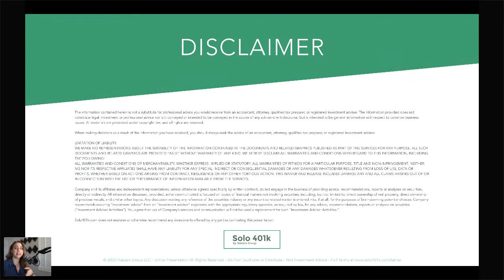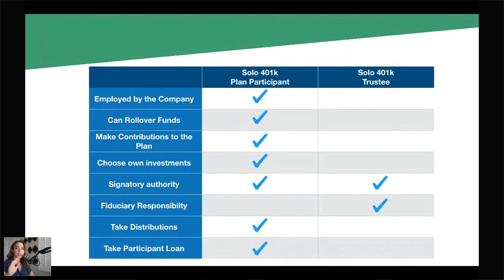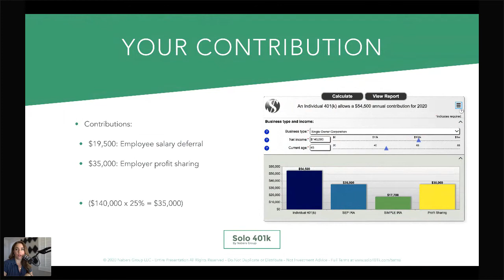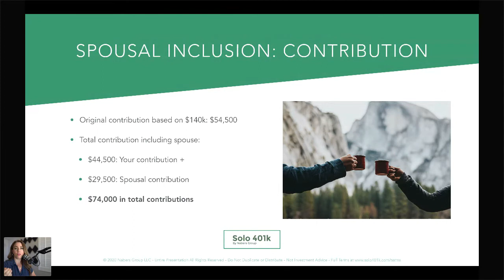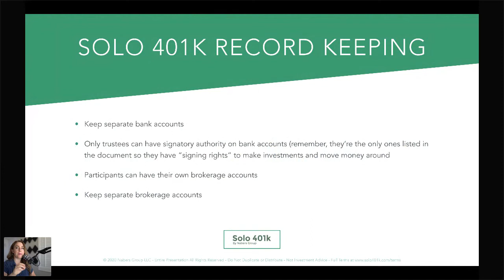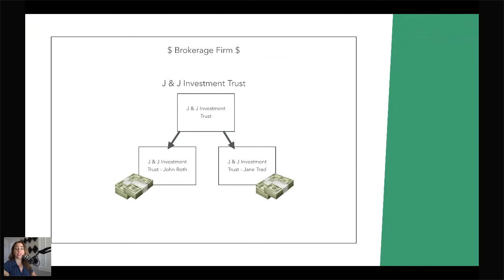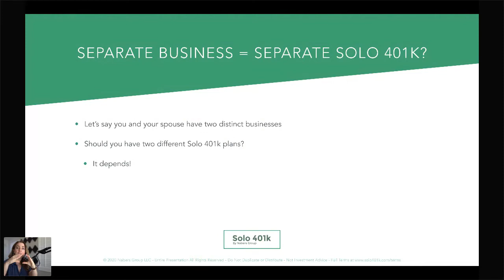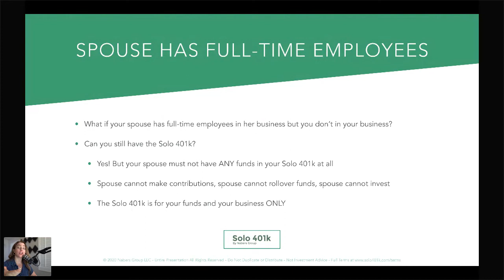Spousal Inclusion in a Solo 401k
If you include your spouse in your Solo 401k you could tap into higher contributions, and the ability to co-invest together.

We cover:
- How to maximize contributions (up to $127,000 tax deductible) by including your spouse in your Solo 401k plan
- When and how to co-invest with your spouse under a Solo 401k
- How to keep the books and funds clean when you and your spouse are in one plan

Interested in starting your own Solo 401k? for a free consultation!